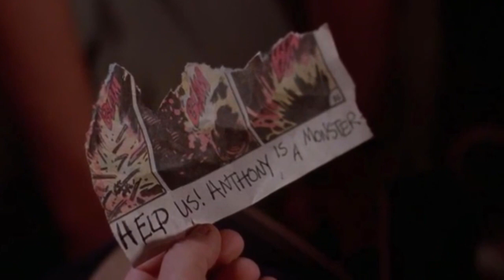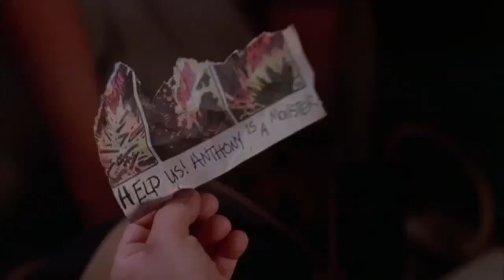ww3: Shell Shocked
Don't Forget To Tip Your Host